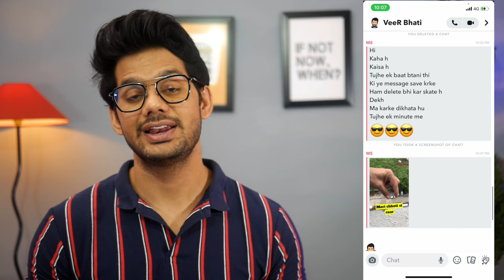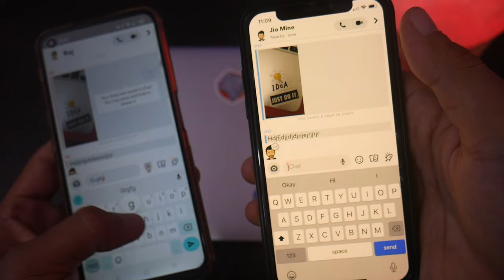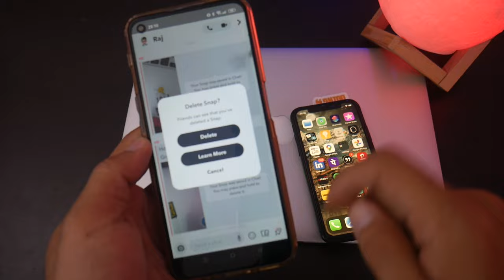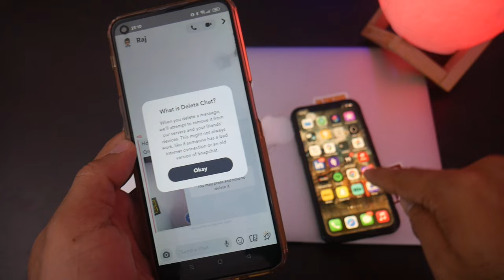How to delete saved messages on snapchat that the other person saved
Hello Everyone,
In this video i have discussed that how to delete saved messages on snapchat that the other person saved.

TOPIC DISCUSSED
how to delete saved chats on snapchat all at once
how to delete saved chats on snapchat in Hindi
how to delete saved chats on snapchat 2021
how to delete saved chats on snapchat quickly
how to delete saved chats on snapchat 2020
how to delete saved chats on snapchat without them knowing
how to delete saved chats on snapchat
how to delete saved chats on snap
how to delete saved messages on snapchat
how to delete saved messages on snapchat by the other person
how to delete saved messages on snapchat from someone else
how to delete saved messages on snapchat at once
how to delete multiple saved chats on snapchat
how to delete a whole saved chats on snapchat

🤞🏻KEEP SUPPORTING